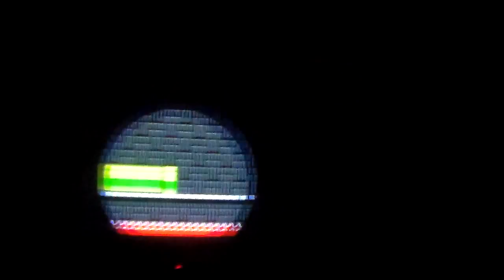Super Mario Maker mario getting annoyed by the camera